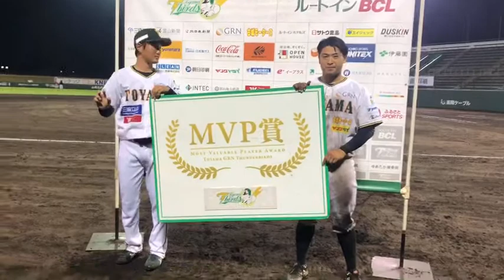【BCリーグ】2021年5月19日ヒーローインタビュー！！【富山GRNサンダーバーズ】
201年5月19日のヒーローは...

背番号12 下沢　慎吾（しもさわ しんご）
背番号24 古本　幸希（ふるもと こうき）

■富山GRNサンダーバーズフェイスブック